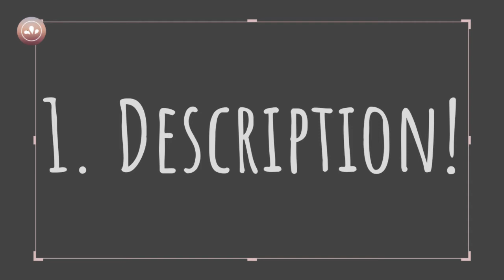BCBA 5th ed. Task List A1 3 Levels of Scientific Understanding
This video focuses on the 5th ed. Task List A: Philosophical Assumptions with a main focus on A-1: The 3 Levels of Scientific Understanding.